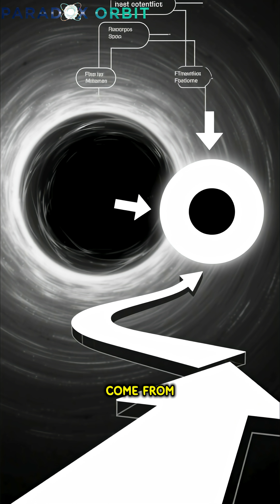The Science of White Holes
White holes are one of the strangest ideas in modern physics. They are like the reverse of black holes—objects that don’t pull things in, but explode matter and energy outward. Some scientists believe white holes could be the exit of black holes, forming secret tunnels in space known as wormholes. Others believe they might appear when a black hole reaches the end of its life. In this short video, we explore the mystery, the theory, and the possible truth behind white holes. Stay curious!